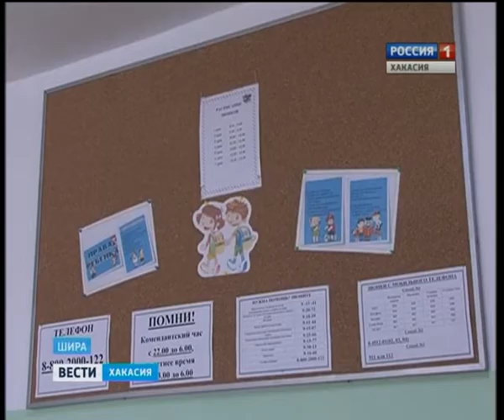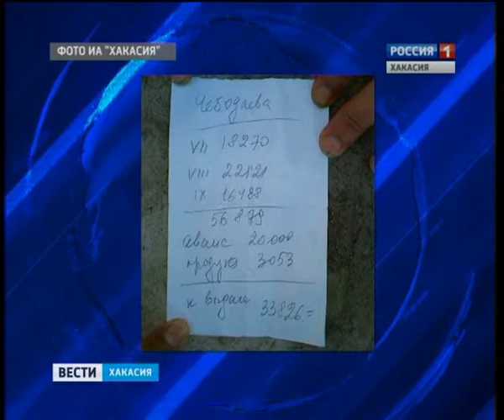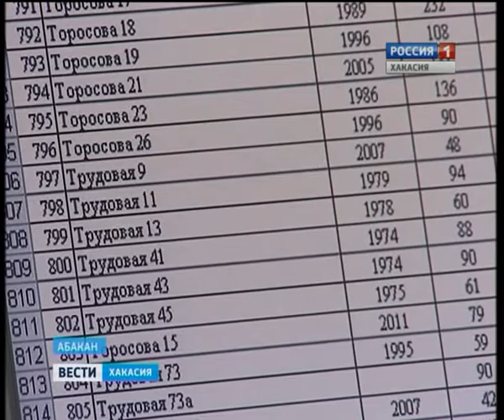26 09 Vesti 19